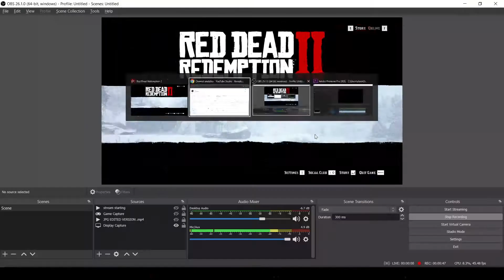Red Dead Redemption 2 Tamil | GTX 1050 4GB Best Settings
Hey guys!. Welcome to JustPoopGamers.

"I COULD LIE AND TELL YOU i'M A HARDCORE GAMER, I'M NOT"

System specifications:
GPU: GeForce GTX 1050
CPU: Intel(R) Core(TM) i5-9300H CPU @ 2.40GHz
Memory: 16 GB (8x2)
Current resolution: 1920 x 1080, 60Hz

No self-promotion...No spaming...We're justpoopgamers!